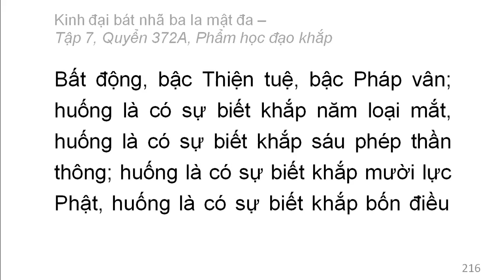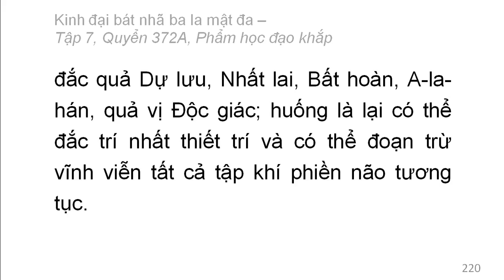Quyển 372A: Kinh đại bát nhã ba la mật đa - Phẩm học đạo khắp (rất hay) (372/600 )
Phẩm 64: Phẩm học đạo khắp
Hán dịch: Pháp sư Huyền Trang
Việt dịch: Hoà thượng Trí Nghiêm
Giảo chính: Hoà thượng Quảng Độ